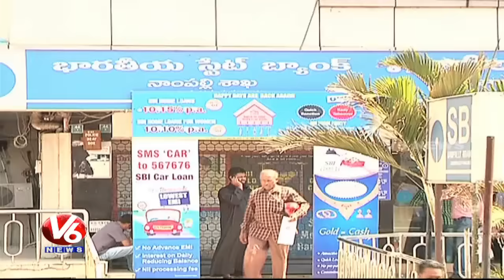SBI New Rules To Be Implemented From April || V6 News